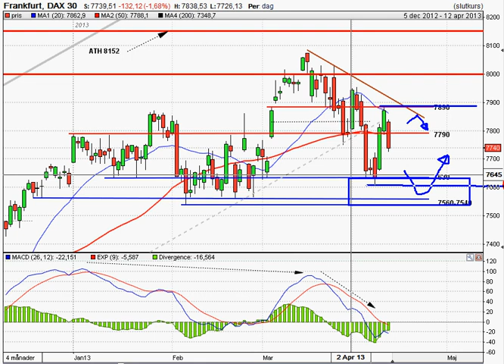DAX 130413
Teknisk analys av DAX inför vecka 16.